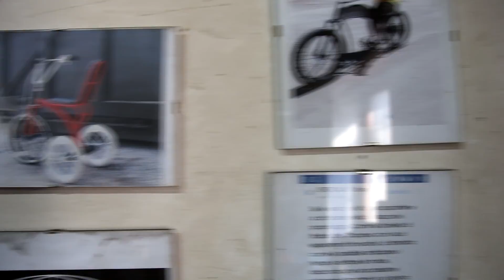Chopper Art Metal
My work ...by Luigi Luciano photografy